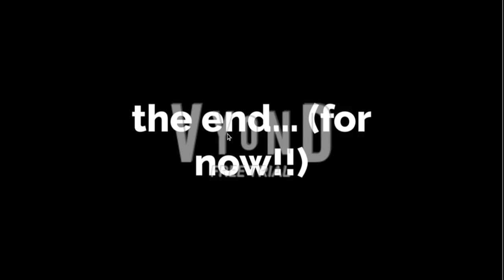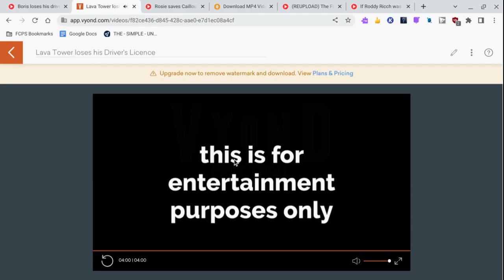(DISOWNED) Lava Tower loses his Driver's License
Note: This is the Vyond Version in case you guys are confused on which FE2 characters were used. And Forgotton Tombs was NEVER meant to have a daughter to begin with, I was just using her as an inspiration by Amethyst is Cutie.

Originally Published: Friday, November 5th, 2021